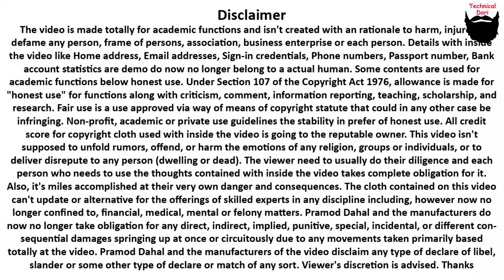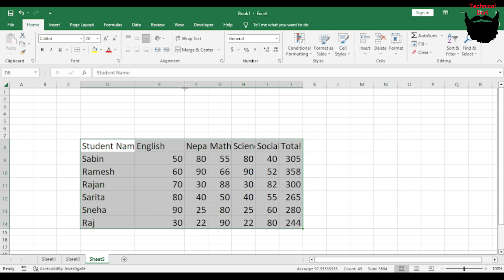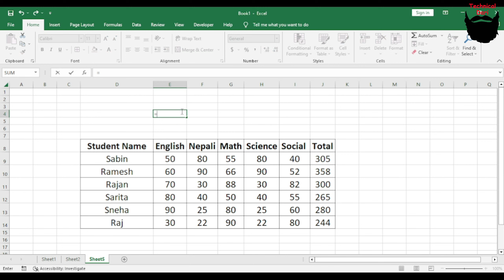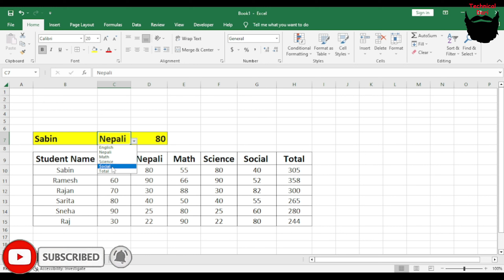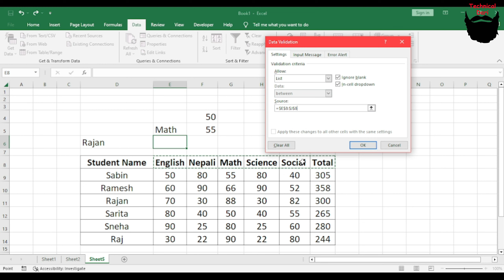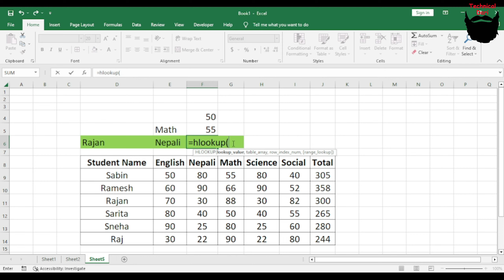Excel Trick 47 l Excel मा HLOOKUP को प्रयोग l HLOOKUP in excel l Excel l Technical Dari 2023